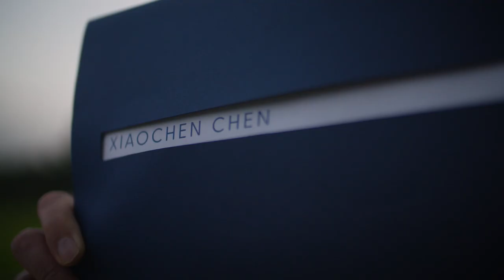NSCC Annapolis Valley Campus (Centre of Geographic Sciences) Valedictorian - Kevin Chen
Having previously worked in telecommunications in Beijing, China, Kevin Chen found his calling through NSCC’s Geographic Sciences – Cartography program at the Centre of Geographic Sciences (COGS) at the Annapolis Valley Campus. He discovered he could combine his skills and interests in design, data analysis and art to develop map-based communications through this unique field of study.